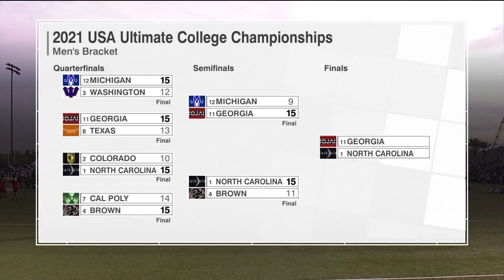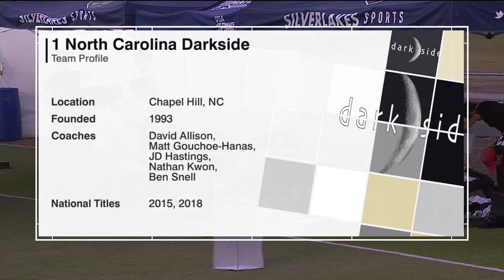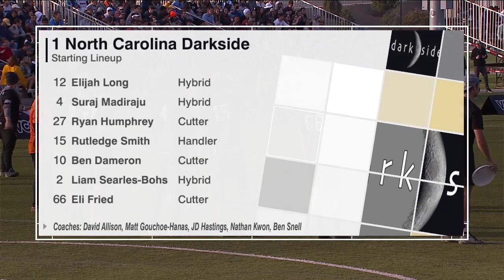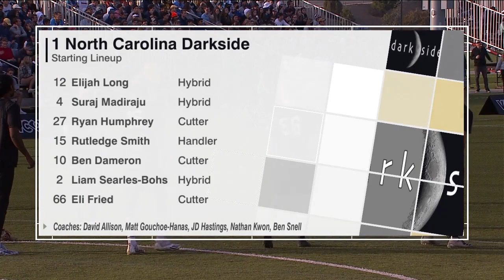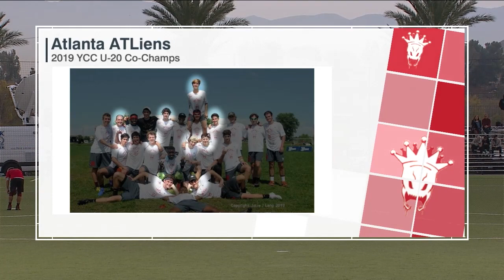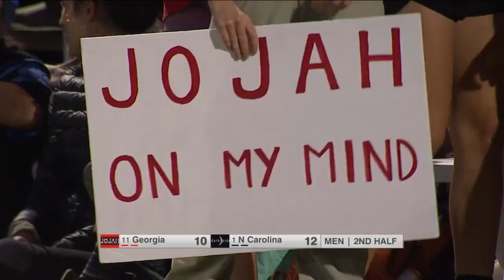2021 College Final but every time they say "Alex Davis" it gets 10% Faster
UNC's Alex Davis is known as the "fastest man in ultimate", but you've never seen him at these incredible speeds. Can Lepler and Toner get him to 5x by the end of the 2021 College Championships Men’s Final??

Featuring the Sideline Squeaking Mice.

Timestamps of every mention so you can skip to the best parts:
8:41
11:52
12:29
12:33
25:40
36:36
37:06
39:08
40:21
42:33
44:23
45:17
48:13
49:19
51:18
51:47
51:49
52:27